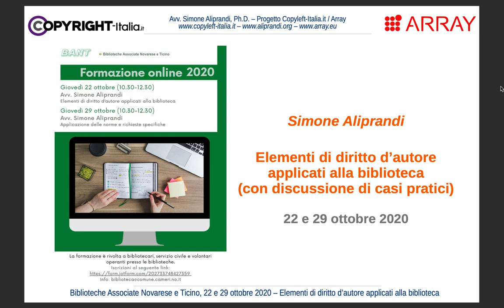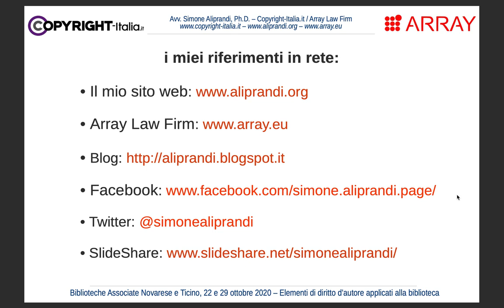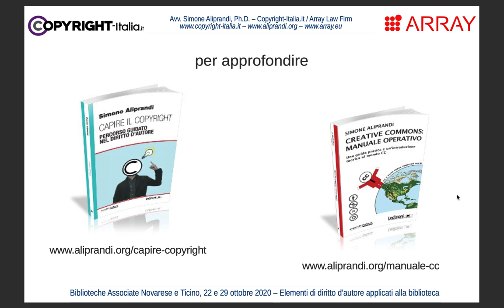Elementi di diritto d’autore applicati alla biblioteca: introduzione al corso online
Parte 0 del corso online "Elementi di diritto d’autore applicati alla biblioteca (con discussione di casi pratici)" tenuto per le Biblioteche Associate Novarese e Ticino (BANT) nell'ottobre 2020. -- Slides disponibili qui